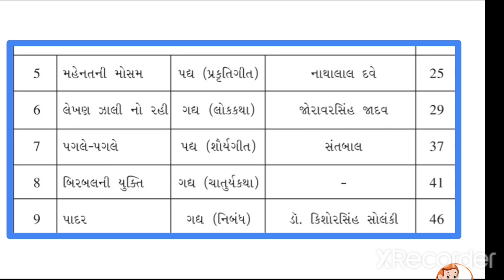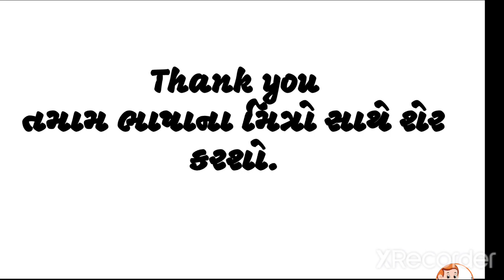TET -2 સ્પેશ્યલ || TET -2 ગુજરાતી ધોરણ -6 આમાંથી પ્રશ્ન હશે....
TET -2 સ્પેશ્યલ || TET ભાષા માટે 100% ઉપયોગી